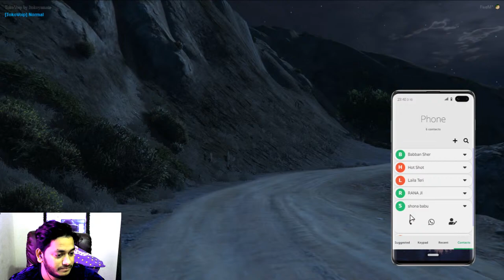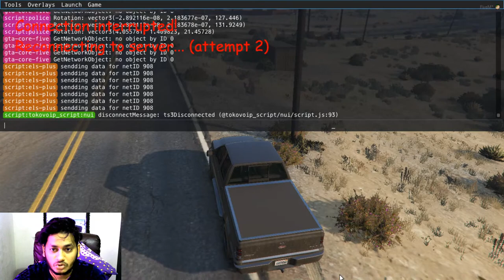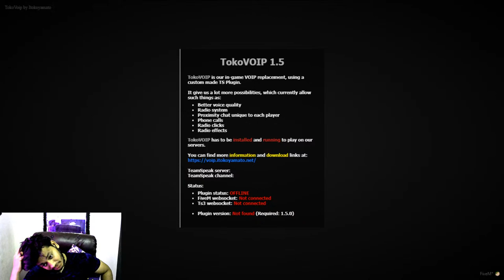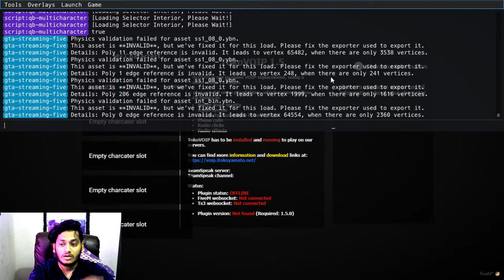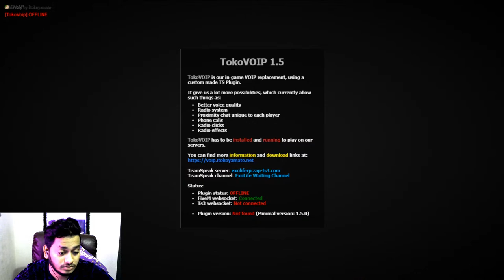GTA 5 RP | EXO LIFE SERVER JUST 4 FUN😍 | SAMING YT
I LOVE TO PLAY GAMES PC AND MOBILE 🎮
I WANT TO SHARE WITH YOU MY GAMING experience AND fun 🎮

MALA TUMHI ROJ LIVE STREAM KARTANA BAGHNAR ANI KAHI MAJYA
AVDTYA TR KAHI TUMCHYA AVDICHYA GAMES APN KHELNAR AHOT
TR NAHMI MALA JOIN KARA ANI PREM KARA .😍 🥰

Amazon Link For Best Offer

 ______________IPAD SPEC’S___________

      # Processor :- A10x Fusion Chip with 64bit architecture
                               *Embedded M10 Coprocessor
      # Operating :- iOS 11.4 updates
      System

     # RAM:-   4 GB , STORAGE CAPACITY:- 512 GB

          (802.11a/b/g/n/ac) dual band (2.4GHz and 5GHz) HT80 with MIMO

Rules of chat ★★ 📌 ►No Spam, Self Promotion or Promoting Others ►No Racism/Profanity, Treat Each Other Humbly. ►No Trash Talking For other Youtubers/Streamers. ►No discussion on Politics. ►Respect Moderators. ►Do not ask why got timed out. ►Don' t let anyone spoil your fun in chat and help in keeping the chat clean by reporting spammers/abusive trolls

PC SPEC
CPU : INTEL I5 9400

RAM : HYPERX FURY 8GB 2X 16GB

HHD : WD 2TB

MB : GIGABYTE B450 AORUS ELITE

CABINET : Corsair Carbide SPEC-05 Mid-Tower  Black

MONITOR : Samsung 21.5 inch